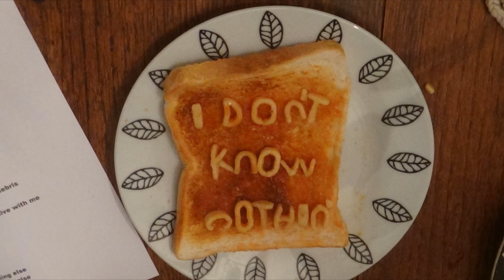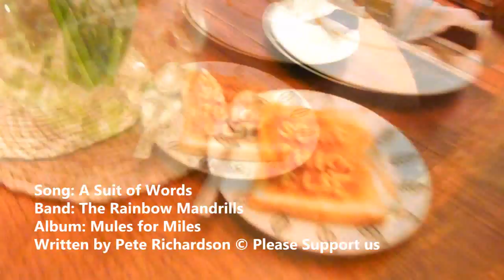A Suit of Words Lyric Video by The Rainbow Mandrills Spaghetti on Toast Full English Breakfast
Brand New Lyric Video by The Rainbow Mandrills called "A Suit of Words" made entirely of a can of Alphabeti Spaghetti on Toast made by the bands mascot Masky Mandrill if you like the song please consider buying the album its from "Mules for Miles" on CD direct from us & personalised packages and everything or download from Itunes or Amazon, we really need & appreciate some to help fund more music all details can be found at
The Rainbow Mandrills are
Pete Richardson writer, guitar, Keyboards, percussion, Backing Vocals & Spaghetti-ist
Joseph Tranæs Driffield Lead Vocals & Percussion
Lincoln Elliott Drums
Tom Barker Piano
Joe McGlohon Saxophone
Carl John Perkins Bass & Guitar & Percussion
Recorded at Bad Cow Studios
Lots of Love Pete & The Rainbow Mandrills

I try to keep an open book
But the words I choose seem so mis-took
In other people’s mouths I hardly seem to recognise
Not a word I had to say
For the meaning has all gone away
And the message that is left is hardly fit to be called wise

I don’t know no one
I don’t know nothing
And I’m not really sure I know myself
But I don’t owe no one
And I don’t owe nothing
And now I’m gonna take care of something else

I put you first through good and worse
And every wish turned to a curse
And the pot of gold was smashed with every nugget disappeared
I felt so bare sick of eyes that stare
On a hard shoulder in a road somewhere
I made a pact with myself no one else can bring me here

Riddle that dum diddle dee
I ain’t got a clue what’s left in me?
The reservoir is deep but it might be monsters and debris
A suit of words is bulletproof
If you believe each line is truth
I can stand next to a mirror and know that I can live with me